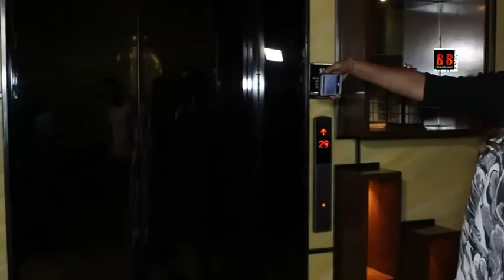Producer Jay Shewakramani of Northern Light films celebrates the birthday of his wife Nisha Shewakra